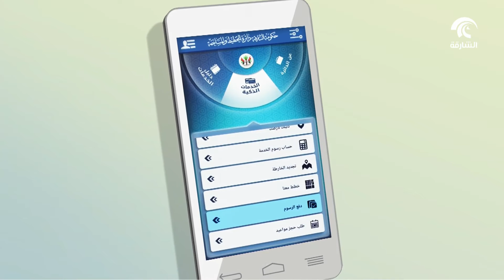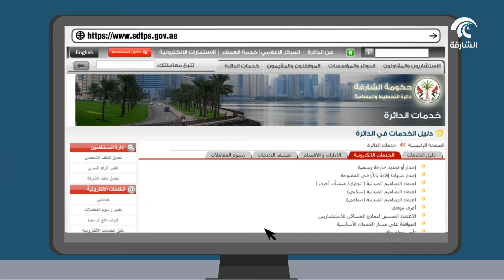التخطيط والمساحة بالشارقة تدشن باقة من الخدمات الإلكترونية الذكية